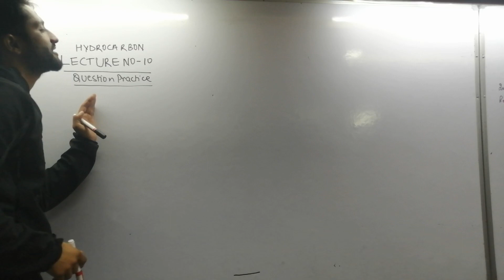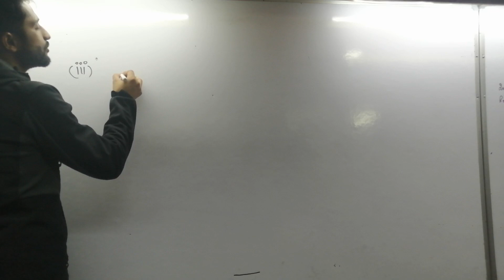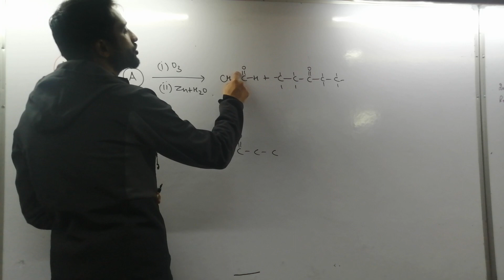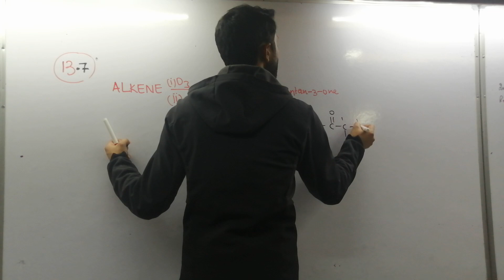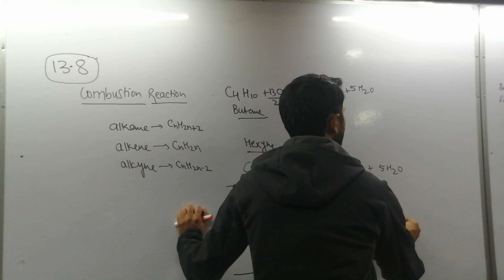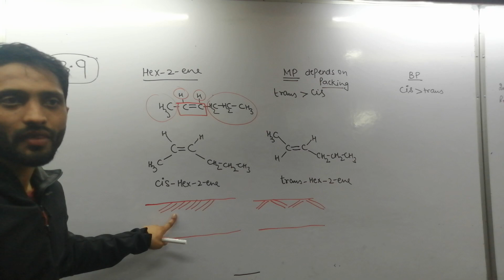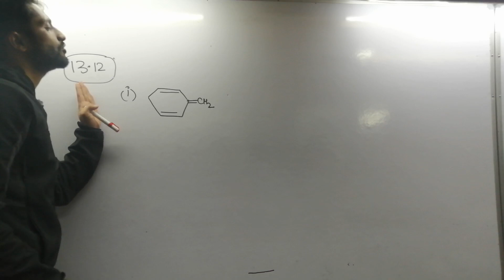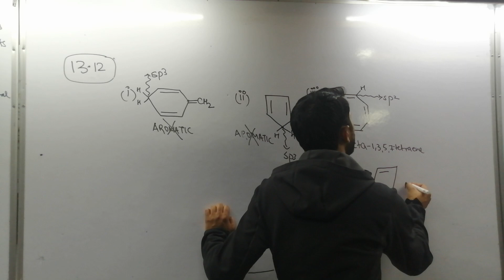Hydrocarbon lecture-10 class 11th